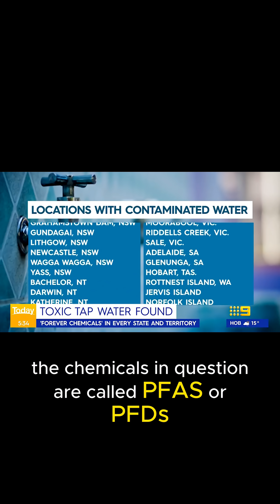Toxic Tap Water? PFAS Found Across Australia 🚨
💧 “Forever chemicals” linked to cancer have been found in Aussie drinking water—and it’s worse than we thought. Channel 9’s investigation reveals 21 new PFAS compounds in Sydney alone. Residents are demanding answers. Are you safe? 🔎 Watch the full report for the facts that could change how you see your tap water.